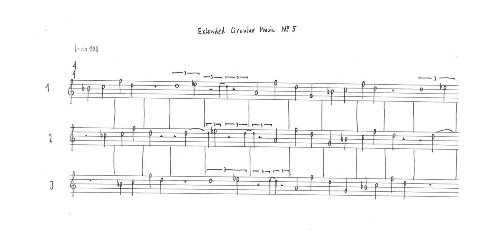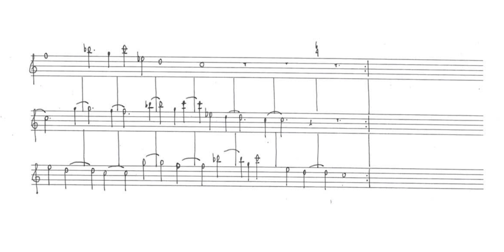Jürg Frey - Extended Circular Music No. 5 (2011/14)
About the composer:
Jürg Frey (born 15 May 1953) is a Swiss composer and clarinettist. He is a member of the Wandelweiser Group.

Fabio Oehrli, Jonas Tschanz and Stefan Rolli, alto saxophones